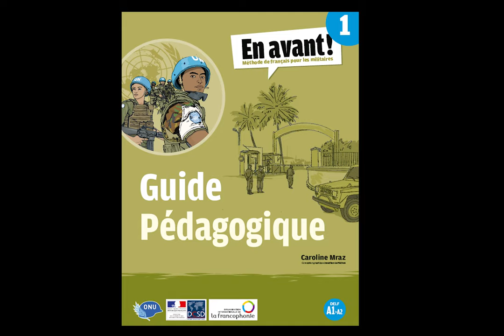OIF Guide pédagogique Tome 1 Méthode Piste 32